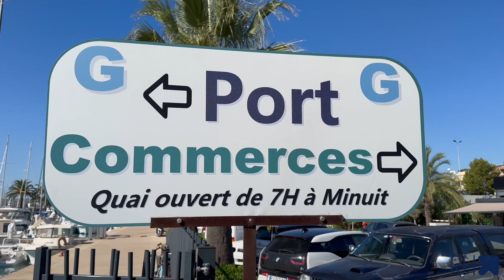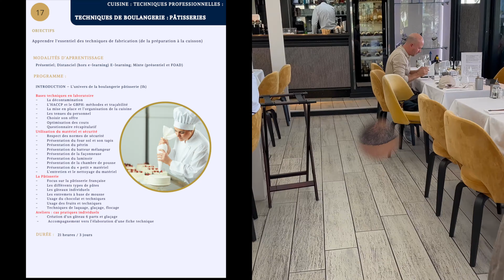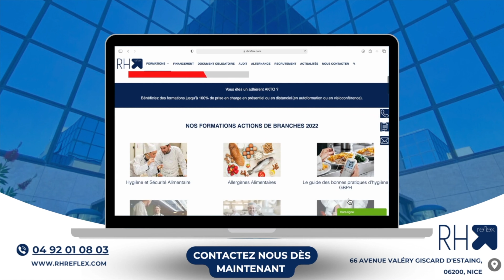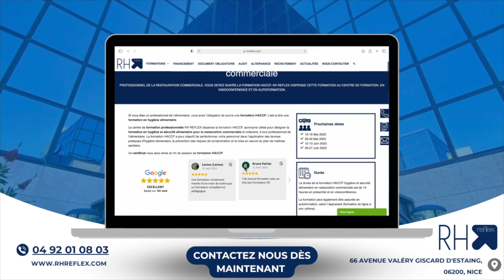Découverte incroyable sur le port de Saint-Laurent du Var !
🥩🥂 HELLO LES GOURMANDS 🍔🍷

Dans ce reportage nous partons vous faire découvrir le restaurant le MOOD situé sur le port de Saint-Laurent du Var.

C’est une véritable histoire de famille et d’amitié ! 🥰

Nous avons été accueillis par Patrice et son équipe et avons pu découvrir leur fabuleuse cuisine bistronomique à base de produits frais et locaux !

Pour débuter une bonne bouteille de Chablis, accompagnée de toasts de tapenade.

En entrée ;
🔹 Oeuf mollet, purée de petits pois, chorizo et girolles 🍳🫛🍄
🔸 Carpaccio de poulpes « MOOD Styles » 🐙

En plats ;
🔹 Cochon de lait sur un lit de macaronis au foie gras 🐖
🔸 Filet de dorade royale et ses petits légumes 🥒 🐠

Pour finir sur une petite note de sucrée ;
🔹 Tourte aux blettes
🔸 Tartelette aux framboises

Restaurant : Le MOOD
Adresse : Quai de la Pérouse, 06700 Siant-Laurent du Var
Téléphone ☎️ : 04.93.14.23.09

Chers restaurateurs, assurez à vos clients une saison de estivale en toute sécurité alimentaire avec RH Reflex.
Les formateurs se déplacent dans votre établissement pour vous former et c’est 100% pris en charge.
Plus de détails à la fin de ce reportage.

🏫 Adresse : 66 avenue V. Giscard d’Estaing 06200 Nice.